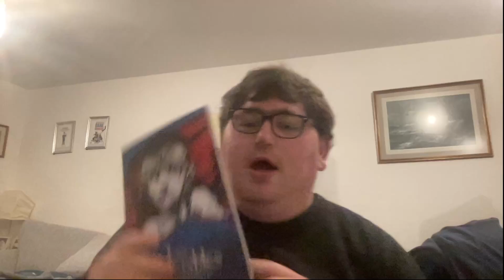Beyond The Barricade Review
WHO AM I:

Hello, I’m Tim the owner of Tim Talks Theatre, a Kent based theatre blog founded in June 2023.

Tim Talks Theatre, tims life, west end, broadway, musical, plays, theatre fan, theatre news